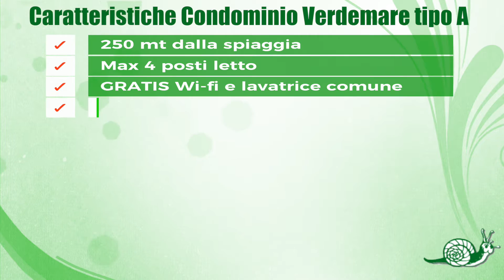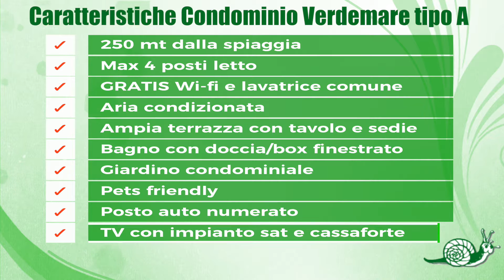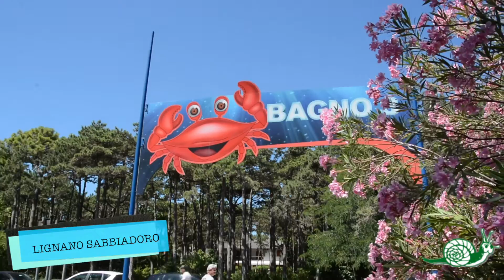Lignano: Condominio Verdemare tipo A - Agenzia Lignano